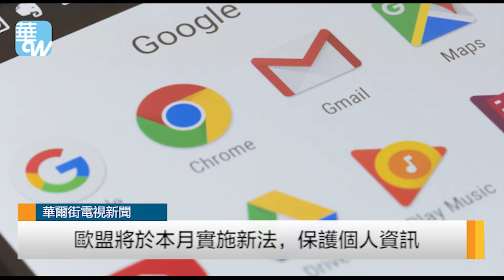歐盟將於本月實施新法，保護個人資訊（《華爾街電視新聞》2018年5月15日）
歐盟從5月25日起將實施新版的個人資訊保護法， 以保護5億多歐盟國家居民的個人資訊，違法企業將面臨高達2000萬歐元，或年度全球營業額4%的罰款。